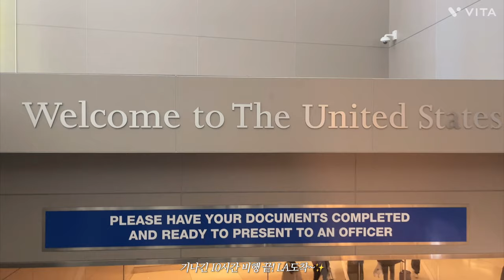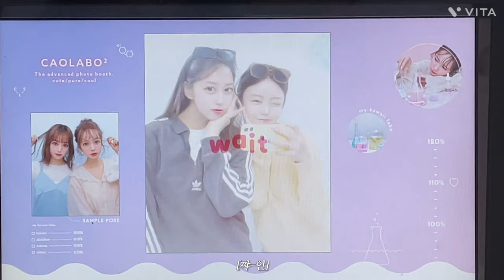#1. A Day in Los Angeles Vlog 🇺🇸 | LA 여행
[인스타그램]